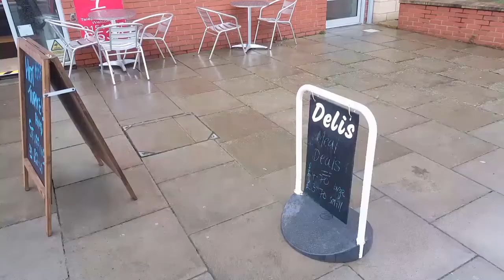RAINY DAY. WET GEAR. FOOD AND MORE FOOD.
Just a van talk on a wet day in November. FOOD to keep us warm and wet weather clothing to keep us dry